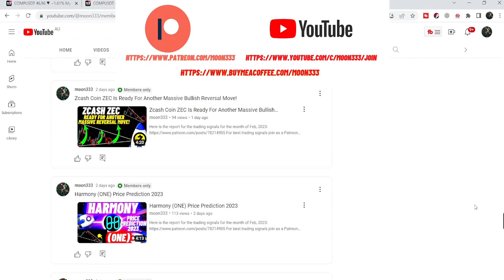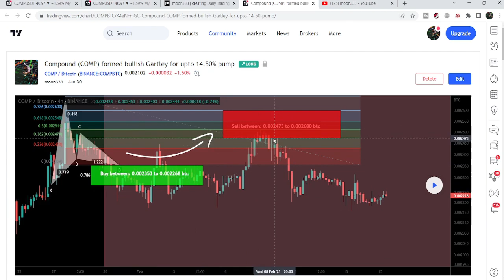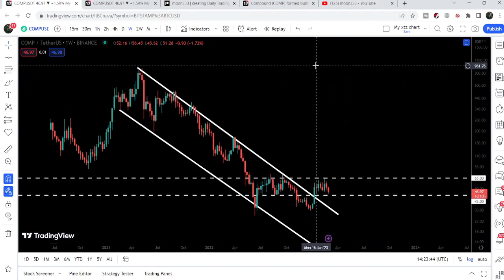The whole World Is Waiting For COMP To Break This Key Resistance | Price Compound Prediction 2023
Here is the report for the trading signals for the month of Feb, 2023:

Or

Or